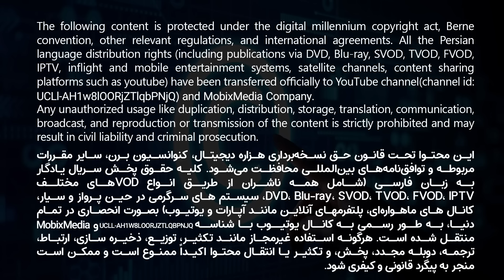قسمت 68 سریال ترکی جدید یادگار با دوبله فارسی | Yadegar Series episode 68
در این قسمت سریال جدید یادگار، جشن نامزدی هاتجیک هست و همه از یه طرف خوشحالن از طرفیم ناراحتن که هاتجیک داره از  پیششون میره ...
قسمت شصت وهشتم سریال جدید یادگار با دوبله فارسی در کانال  @FarsiMoviez
معرفی شخصیتهای سریال یادگار در پایین توضیحات 👇👇
معرفی سریال جدید ترکی یادگار با دوبله فارسی :
خلاصه داستان سریال : آیا این داستان واقعی است؟ داستان زندگی یادگار یک بیوه سی ساله هست با دو بچه کوچکش راهی شهر استانبول میشوند که از مشکلات زندگی قبلی اش فرار کند ولی با ماجراهای جدیدی روبرو میشود.

سریال یادگار با بازی بازیگران مطرح ترکیه و سریال کمدی خانوادگی هست که یکی از بیاد ماندنی ترین قصه های زندگی هست. از جمله بازیگران این سریال، بینور کایا، گوکچه بهادیر، اوگور یوجل و جانر جیندوروک هستند.

قسمت 68 سریال جدید ترکی یادگار با دوبله فارسی | Yadegar Series episode 68

بازیگران سریال بین ما بمان (یادگار) :
Uğur Yücel
Binnur Kaya
Gökçe Bahadır
Caner Cindoruk
Cengiz Bozkurt
Ayça Damgacı
Uğur Serhan
Bilge Şen
Hikmet Körmükçü
Gamze Karaduman
Ferit Aktuğ
Ecem Çalık
Mert Kurdal
Mutlu Güney
Tülay Bursa
Melis Mutluç
Aybars Kartal Özson
Özge Özpirinçci
Mesut Özkeçeci

حسنا خانم کیست؟
حسنا یک مادر، زن زیبا، بامزه، خوش قلب و تمیز است. او همسر بهاالدین است. او مادر عاریفه و جیلان است. هیچ بدی در او وجود ندارد، اما او در حالی که سعی می‌کند کارها را آسان‌تر کند و آنها را در مسیر درست قرار دهد، کارها را به هم می‌ریزد. به همین دلیل از بهاالدین سرزنش می شود، اما آنها با عشق به یکدیگر متصل هستند. او 15 سال پیش مجبور شد از برادرش جیوان جدا شود و اشتیاق زیادی در او وجود دارد. او شخصیتی پر از شگفتی دارد.

بهالدین جلپ اوغلو کیست؟
او مرد خانواده جلپ اوغلو است. شوهر حُسنا پدر جیلان و عارفه برادر صالحه و الماس است. او مهربان، اما عصبانی است. به خاطر این عصبانیت، دیگر کسی در استیک‌خانه‌ای که متعلق به اوست کار نمی‌کند. او عمیقاً به همسرش حسنا ارادت دارد. او پدر بسیار خوبی است که از دخترانش محافظت می کند. پیوند عمیقی با فرهنگ های محل تولدش دارد.

یادگار کیست؟
خواهر خونی حسنا، دختر رفیکا است. او قلب پاکی دارد. او مادر یارن و یونس و همسر خلیل است. یادگار که به طور اتفاقی متوجه می شود شوهرش برای خیانت به او به آنکارا رفته است، خانه را ترک می کند و به خانه پدرش می رود. یادگار که متوجه می شود در آنجا تحت تعقیب نیست، می خواند که در نامه ای که در صندوق مادرش پیدا کرده امانتی برای او باقی مانده است و بلافاصله به استانبول می رود. زیرا صاحب آدرس در استانبول است و صاحب این آدرس کسی نیست جز حسنا جلب اغلو.

جیوان کیست؟
او برادر حسنا است. او 15 سال پیش به دلیل شیطنتی که با دوست دوران کودکی اش انجام داد، از زادگاهش غازی انتپ بیرون شد. او به استانبول نزد خواهرش می رود. در آنجا با برادر شوهرش بهاالدین اختلاف پیدا می کند و به ایتالیا می رود. در آنجا او تبدیل به یک استاد آشپز می شود. سال ها بعد به او پیشنهاد کاری می رسد. او به عنوان سرآشپز در یک تالار عروسی در استانبول کار خواهد کرد. به محض شنیدن این خبر، خانواده با جمعیت به فرودگاه می روند. جیوان که در فرودگاه غافلگیر شده بود، از غافلگیری که در آن شب در انتظار او و خانواده جلب اوغلو بود، بی خبر است. بعد از مدتی عاشق یادگار می شود.